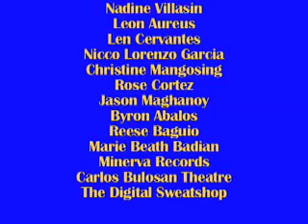The Reyes Family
The Reyes Family. Meet Marie and Angela Reyes. These sisters find good and bad times as they make their way in their new home, far away from the traditions of their old world. Marie lives with her fiance, while Angela crashes on their couch.